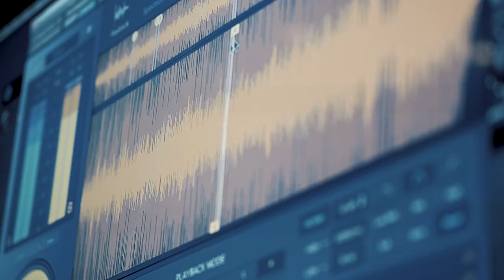Sphere Studios Visit with Brainworx Audio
Brainworx Audio owner Dirk Ulrich visits Sphere Studios Los Angeles, showcasing new technology and audio plugins made by Brainworx to top class producers & engineers.